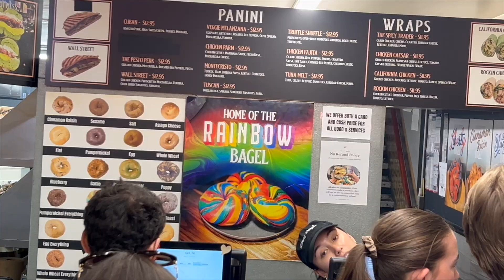Are Liberty Bagels The BEST Bagels Outside of Brooklyn?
In my search to find the best bagel in NYC I've tried dozens of everythingbagel - None have been as good as the bagel or bialy on Flatlands Avenue in Brooklyn. How will Liberty Bagels stand up?

How do Brooklyn Brother Food Reviews and Ratings work for restaurants?

10 - Put this on your bucket list and make plans now!
9.x - Consider this place when deciding where to travel!
8.x - If you are within an hour, you should go out of your way!
7.x - No need for a special trip, but if you find yourself within 20 minutes, it is worth your time.
6.x - Solid. If your friends are going, go along.
5.x - I guess, if it's a work dinner then you're stuck with it.
4.x - No, just no.
3.x - Why do you hate yourself?
2.x - Call the health department!
1.x - Why are we reviewing prison food?